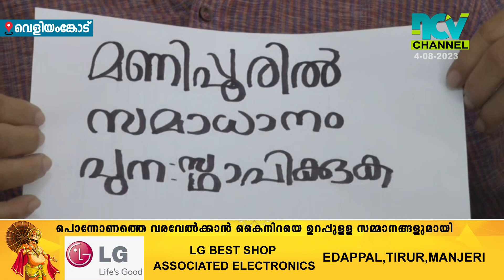മണിപ്പൂരിലെ അരക്ഷിതാവസ്ഥക്കെതിരെ നിരാഹാരമിരുന്ന് മലയാളം അധ്യാപകന്‍ ടി.വി ഹരിയാനന്ദകുമാര്‍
മണിപ്പൂരിലെ അരക്ഷിതാവസ്ഥക്കെതിരെ നിരാഹാരമിരുന്ന് മലയാളം അധ്യാപകന്‍  ടി.വി ഹരിയാനന്ദകുമാര്‍. വെളിയംങ്കോട് ഹയര്‍ സെക്കന്‍ഡറി സ്‌കൂളിലെ അധ്യാപകനാണ് ഇദ്ദേഹം